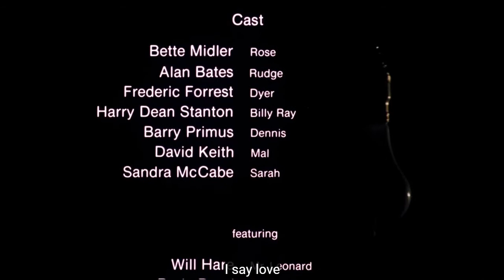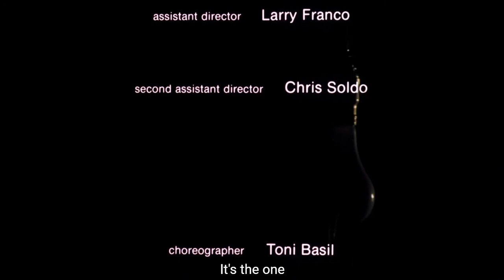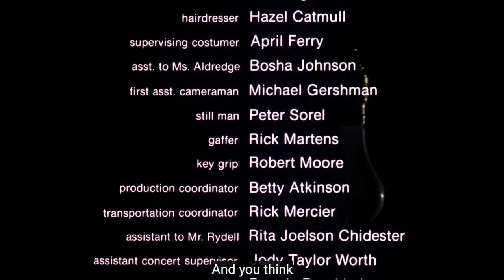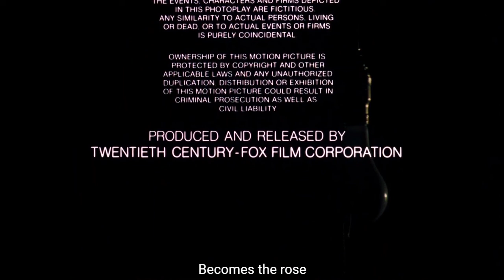Bette Midler- The Rose song (Ending Credits)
"The Rose" is a classic pop song written by Amanda McBroom. Bette Midler made the song famous when she recorded it for her 1979 film The Rose, in which it plays during the closing credits. This movie version is slightly a little different than the movie soundtrack album.

Bette Midler - lead vocals
David Campbell - string arrangements
Lincoln Mayorga - piano
Amanda McBroom - harmony vocals

20TH CENTURY FOX OWNS THIS